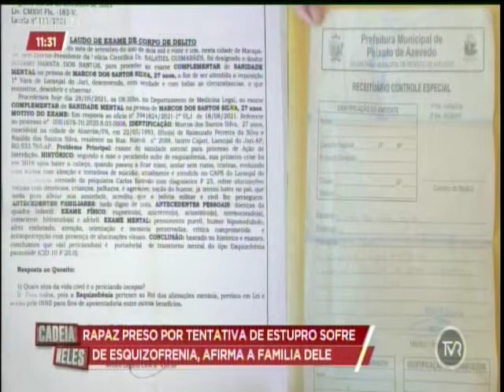Família de rapaz acusado de estupro e roubo alega esquizofrenia